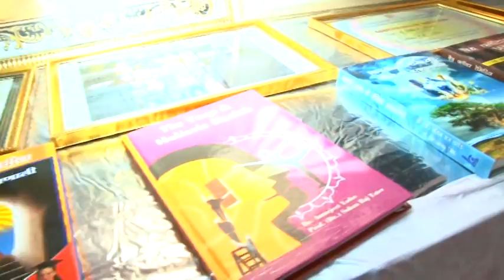Public Felicitation of Prof. (Dr.) Sohan Raj Tater (Part-2)